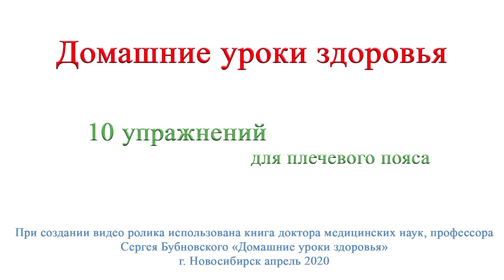Home Health Lessons #1 Pushups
Series 1 - "10 exercises for the shoulder girdle".

Three execution options:
1. Push-ups on the stops, on your knees.
2. Push-ups on the stops, the body is straight.
3. Feet on a chair.

Серия 1 - "10 упражнений для плечевого пояса".

Три варианта выполнения:
1. Отжимания на упорах, на коленях.
2. Отжимания на упорах, тело прямое.
3. Ноги на стуле.